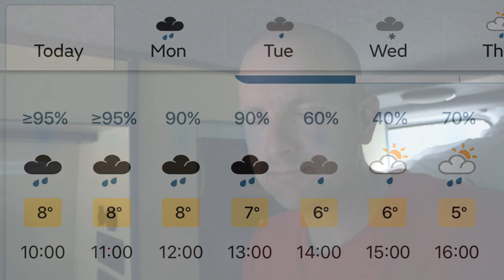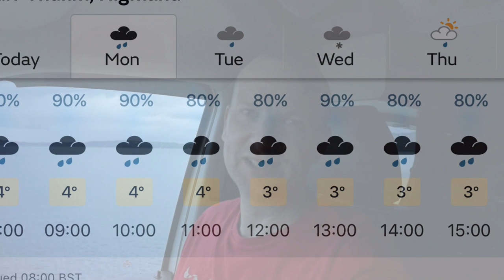24 hours Later... Campervan Adventures Day 1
Day one of my campervan adventures. I wanted to bag some un-bagged Corbetts so headed out west to Moidart. As day 1 was looking like the best weather day , I decided to go for the most demanding route that I had planned.. a hike round two of Glenfinnans Corbetts (Beinn Odhar Beag and Beinn Mhic Cedidh. A tiring but rewarding hike an another two Corbetts bagged. However 24 hours later I made a shocking discovery ;)

NB -The content within is strictly only reports from my trips out detailing the days we have had. They are not intended as guides or routes to be used by others - rather memories of my trips. Take care and be responsible for your activities. Be safe and prepared and have a great time in the Great Outdoors :)